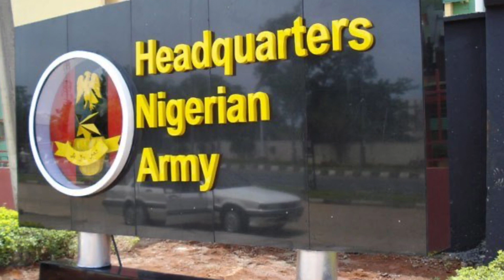Biafra News-EAGLE EYES ST ṲGM INTERCEPT ḞṲḶḀṈİ ṪĖṚṚỌṚṠ MḀSQURḀDING AS CỌWS AT IDEMILI; IGBOHO TAKES